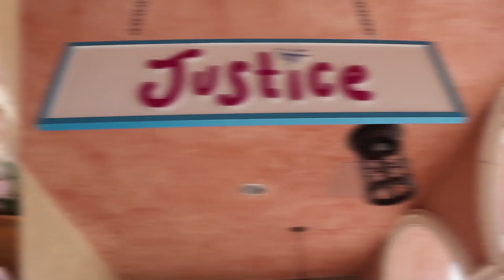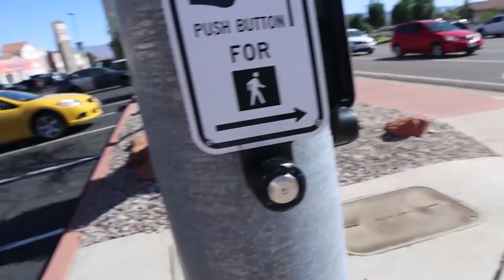a day in the life of KLAI AND CATE!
my mom surprised me for my birthday! but before that, this is what we did!

**musical.ly**  @klaileaj